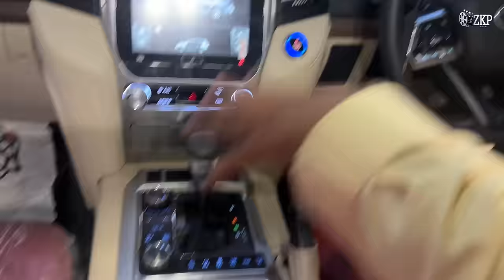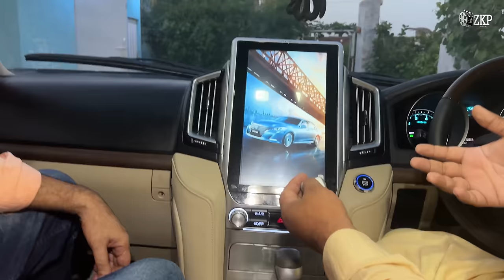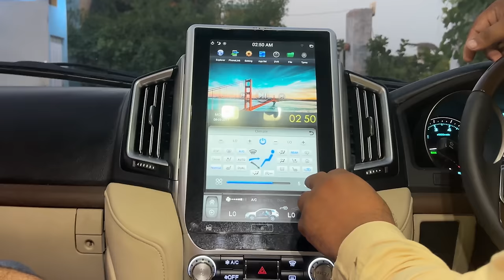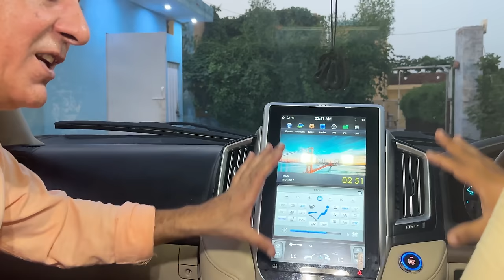Mutton pulao aur mutton curry | khane par ae dost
CAMERA MATEEN ZAFAR & EDITOR ANONYMOUS :

Hy Guys, This is Zafri Khan Personal Official Channel at YouTube.

I hope all my Fans across the globe specially in subcontinent who love fun, entertainment and Comedy will surely love my channel because you will get everything you want from me here